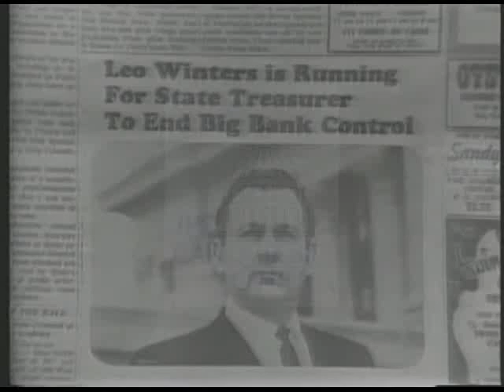Leo Winters [Democratic] 1966 Campaign Ad “Big bank control II”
Political advertisement for Leo Winters, Democratic candidate for Oklahoma State Treasurer. This 1966 campaign ad, entitled “Big bank control II”. Shot of Winters, voice-over: Winters is running for treasurer to eat big bank control.

Creator: Ross Cummings

Location: Oklahoma, United States

Format: Moving Image; .mp4

0 minutes 33 seconds

2” film; video/mp4